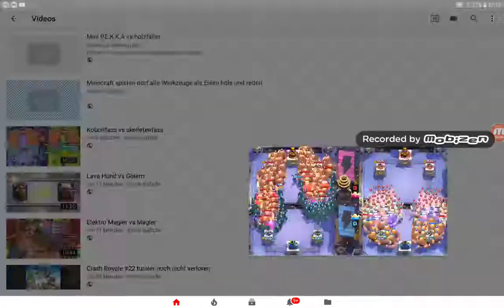Königs Geist vs Banditin